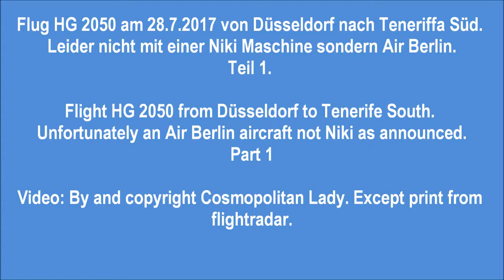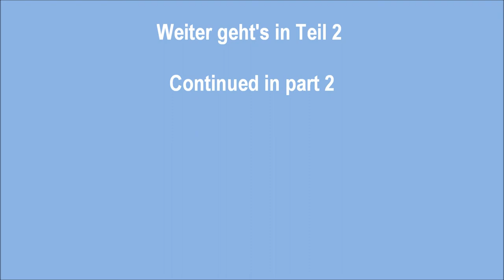Berlin Flug Düsseldorf - Teneriffa Süd , Flight DUS - TFS to Tenerife South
Flug HG2050 Flugfeld und Start in Düsseldorf. Leider nicht mit Niki wie vorgesehen sondern einer AirBerlin Maschine.

Flight HG2050 On airfield and take-off in Düsseldorf. Not Niki as planned but in an Air Berlin aircraft.

Video except print out of flightradar by and Copyright Cosmopolitan Lady.